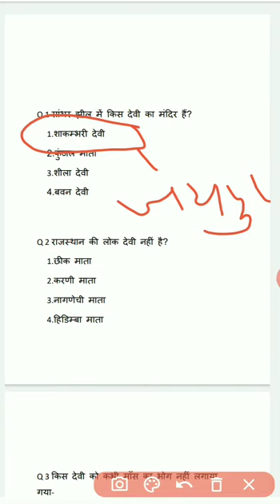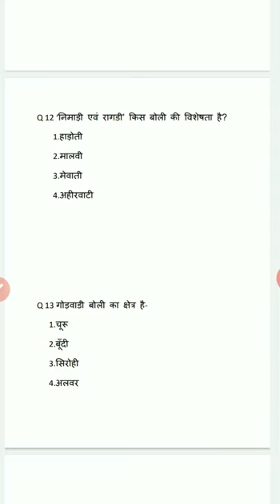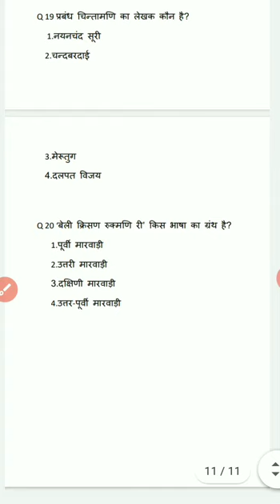Bstc gk 2020 by chandveer choudhary sir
BSTC and PTET exam gk